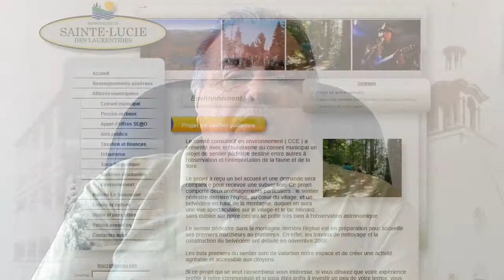St. Lucie Looks for Support to Stop Potential Mining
Chief Martin Leborgne attended a Town Hall meeting in St .Lucie on Tuesday night and he gives us the details.